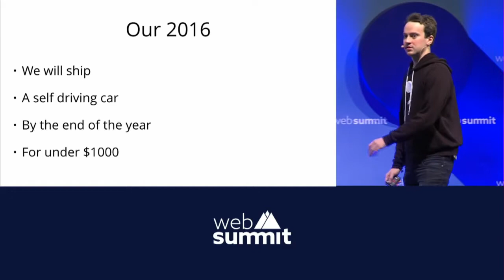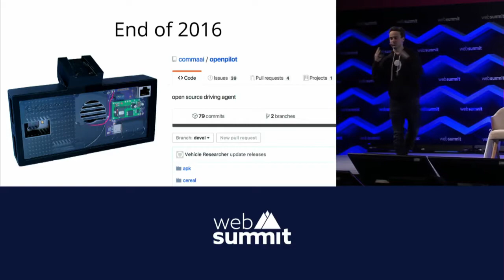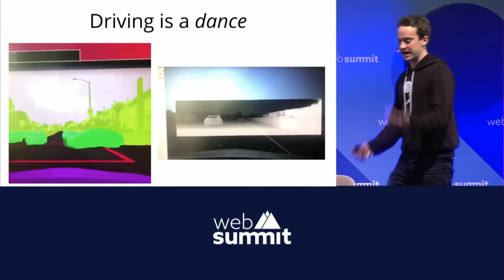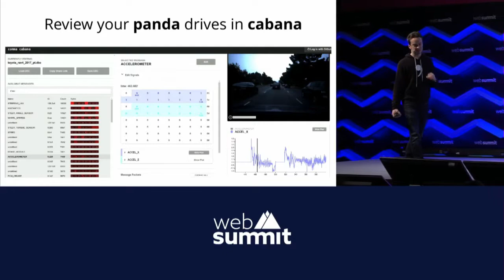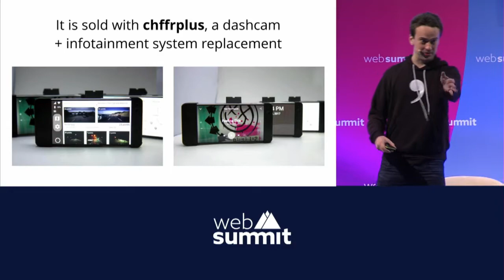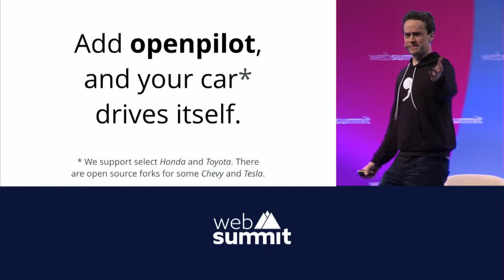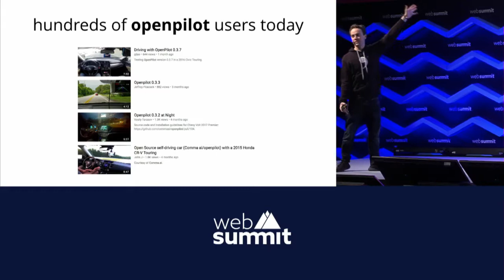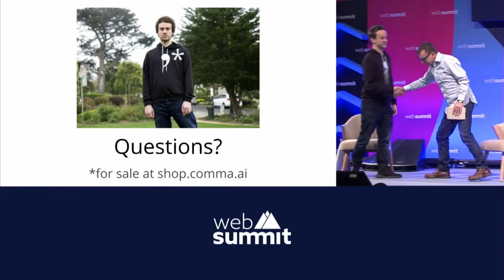Hack your way to a self-driving system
With Comma.ai George Hotz's seeking to take on Tesla, Waymo and the established carmakers in the autonomous driving game. Here, he announces the latest strides his company is making and takes questions.